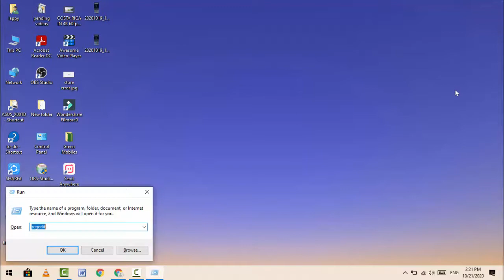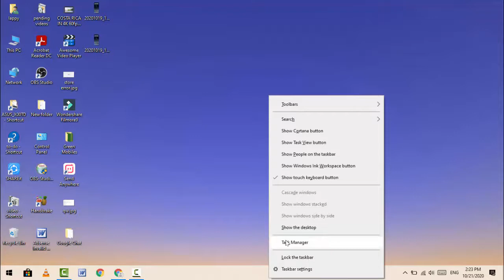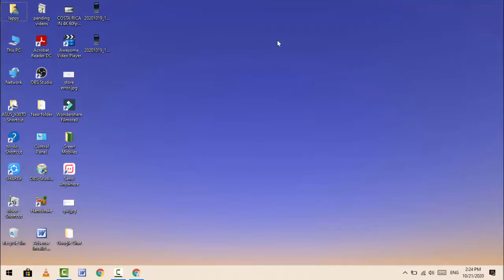How to Reset Start Menu to There Original Default Settings on Windows 10